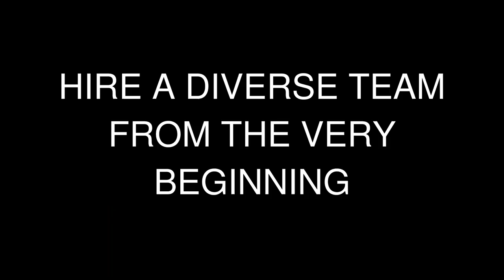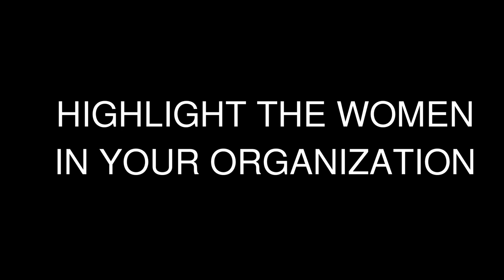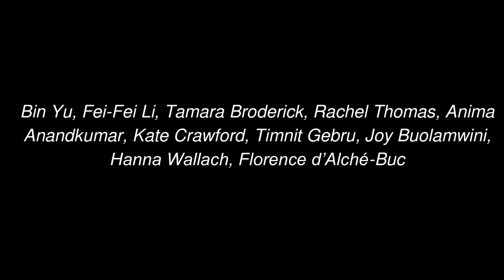Diversity & Women in Artificial Intelligence (AI) | Caroline Chavier | TEDxKanke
"Instead of thinking about why the situation was what it was, we acted."
The Fourth Industrial Revolution is happening and it can’t happen without women! Yet, 3% of the Nobel Prizes in Science are women and 12% of the researchers in Machine Learning are women. Caroline Chavier, Paris WiMLDS Founder, shares actionable items to improve diversity in Machine Learning (and even beyond).
 Ms. Caroline Chavier is Head of Tech Talent Acquisition at Agorize & Founder at Paris Women in Machine Learning & Data Science.
Holding a Master's degree from the Paris Institute of Political Science (Sciences Po) and recruiting Data Scientists, Machine Learning Engineers, and Researchers, Caroline has always been passionate about encouraging women to network, speak at conferences and present their work to peers.
She will deliver her talk on Artificial Intelligence. This talk was given at a TEDx event using the TED conference format but independently organized by a local community.